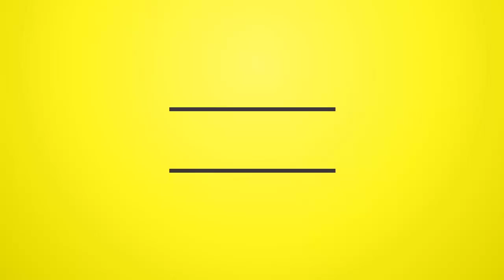Lyrikal - Feting Victim [CoNect Riddim] (Soca 2016) {Zigboi, StudioX}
CoNect Riddim - 2016 {dreamsound973}

BUY FROM STORE

OR

LISTEN ON

01-CollegeBoy Jesse - Better Now
02-Lyrikal - Feting Victim
03-Skinny Fabulous - Trouble

ARTIST: Various Artists
ALBUM: CoNect Riddim
LABEL: ZigBoi Music | Studio X
PRODUCER: Shawn 'Mr. Spine' Stewart, Ato, Atiba Williams & Jordan Edmund
| ZigBoi Music Facebook Like Page
| Studio X Facebook Like Page
GENRE: Soca

As the name claims, this is the connection between three varied energies. Artistes of various locations, sounds of various elements and the connection of various bodies.
The CONECT Riddim features the NY based Soca ambassador Lyrikal, St Vincent's finest Skinny Fabulous and T&T's young sensation CollegeBoy Jesse. Which fuses the rhythmic energies of the Caribbean together with the groove of the eastern world.
Collectively produced by Trinbago's heavyweights such as Shawn "Mr. Spine" Stewart, Ato and Atiba Williams and Jordan Edmund who all makes up the production team of ZigBoi Music.
This project also produces the connection between three solid organizations. Studio X representing the facility of production, ZigBoi Music being the human resource or production house and Direction who represents the Artiste management who provided the talent.

Track 1
This track represents the heart of those who strives to win their challenges in life. The point of celebration for your growth or success can now be recognized for how simple it can be. It also represents the fact that we don't go through these challenges alone but these experiences are shared with friends or family. Things might have been tough but now we can look back and realize that we're BETTER NOW.

Track 2
This song represents the life of a carnival patriot. It identifies the elements of the festivities regardless of geographic location. The experiences and practices of the people globally during the carnival season.
It produces an emotion that we can all feel during this time. We unconsciously give in as true victims to these conditions. Definitely an anthem for the feters and masqueraders and a favorite on the DJs playlist.

Track 3
As the name states, straight to the point. "We are trouble"! We're not here to have behavior or control.
When our actions are contagious and collectively it creates an epidemic. Spreading chaos throughout parties.
Skinny Fabulous brings forward another chant for the troublesome. A favorite on the Dj's playlist and fetes.

"DREAM-SOUND MEDIA"